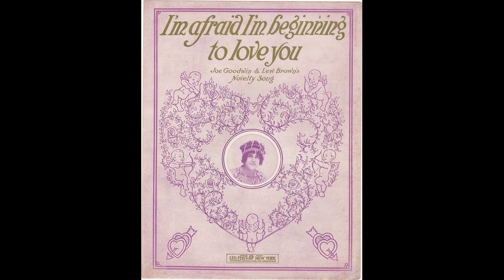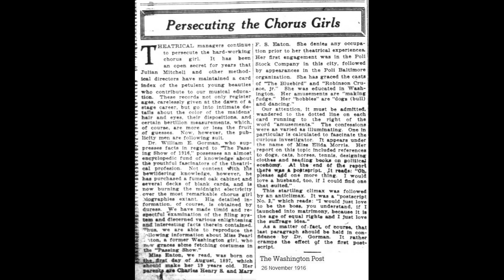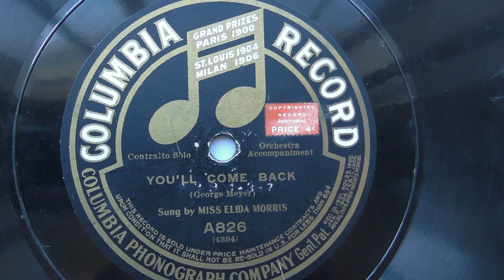THE LITTLE THINGS THAT COUNT BY ELIDA MORRIS 1914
Ms.  Morris  made  this  Columbia  record  in  NYC  on  May  28,  1914.  (I  have  posted  four  other  records  by  Miss  Morris  on  this  channel).